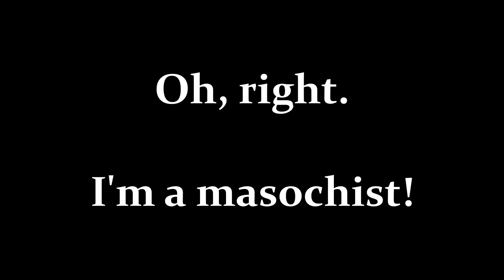UHC Montage #15 - Existential Crisis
It's been ages since I did one of these. Sadly, it is also going to be an extremely short one; I've been struggling to find good footage for my montages. On a positive note... it is because I'm ending up recording and editing so many other things as of late!